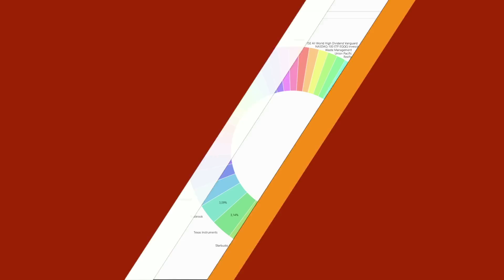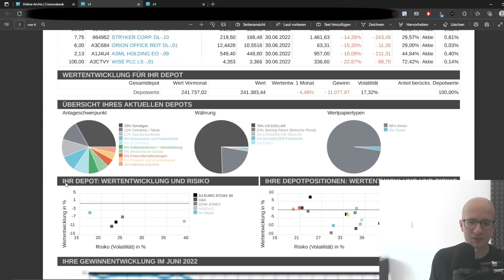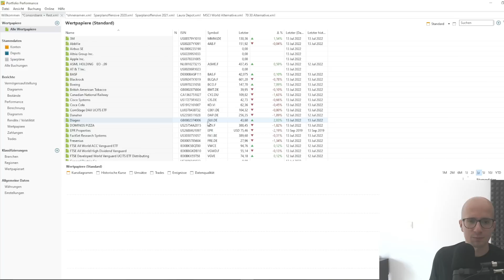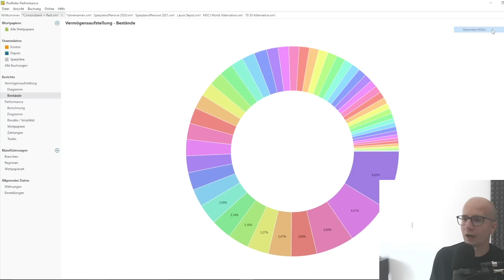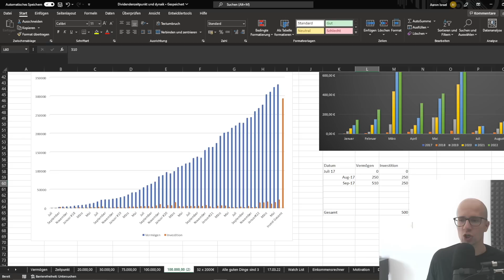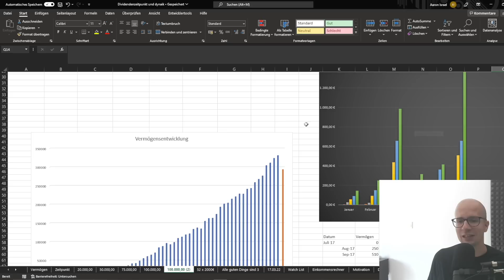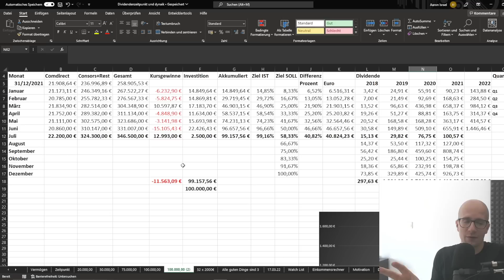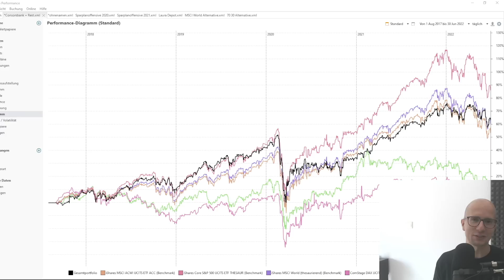10 Minuten / Monat für den kompletten Überblick über alle Depots, Aktien, Vermögen & Performance